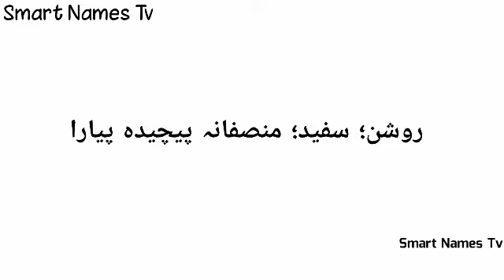Shweta Name Meaning In Hindi | Shweta Naam Ka Matlab | Girl Name Meaning I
Video Tittle : Shweta Name Meaning In Hindi | Shweta Meaning In Hindi | Shweta Naam Ka Matlab | Girl Name Meaning In Urdu